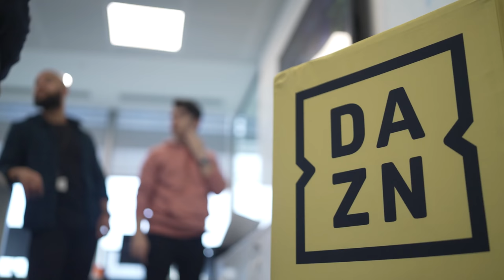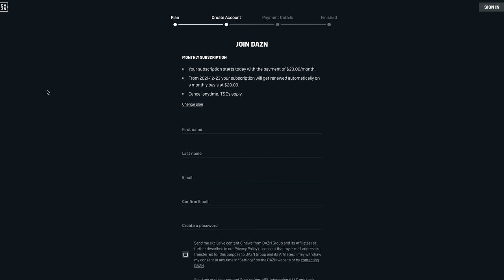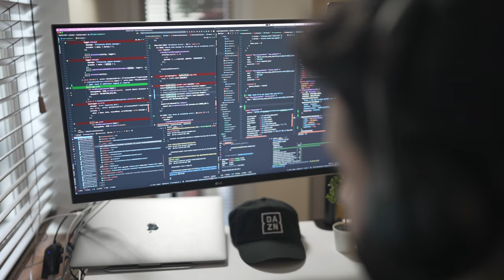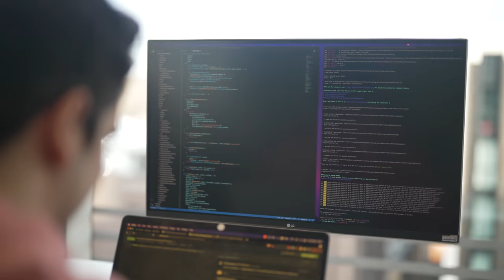Software engineering at DAZN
Members of the DAZN software engineering community talk about their roles and what their proudest moments have been since joining the company.